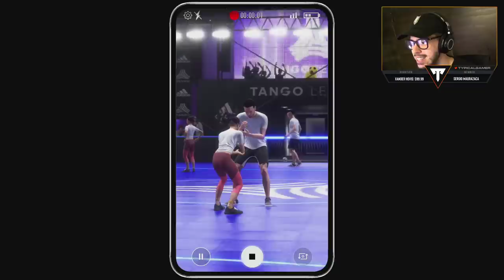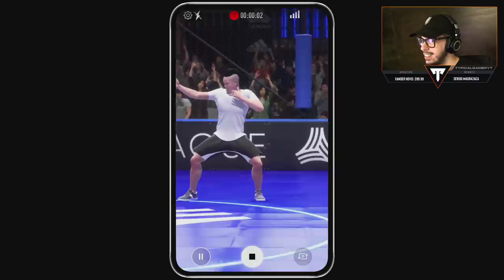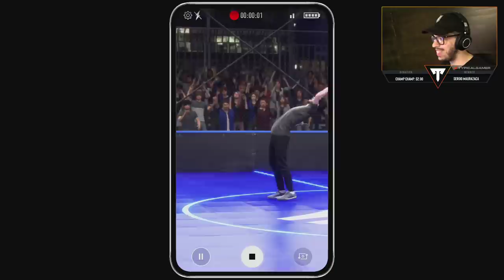FIFA 20 VOLTA STORY MODE, EPISODE 1!! (FIFA 20 STREET MODE)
New Fifa 20 Volta street story mode gameplay live stream episode 1 with Typical Gamer!